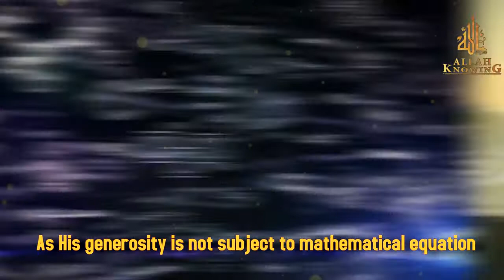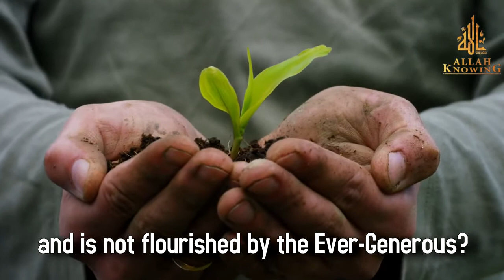Ash-Shakour (The Most Thankful)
With the generosity of Allah, mathematical calculations change! As His generosity is not subject to mathematical equation but rather divine grace!

Is there anyone on this earth who is not gifted by the Great and is not flourished by the Ever-Generous? Not just during each moment, but even during each small portion of every moment, we receive countless gifts and rewards!